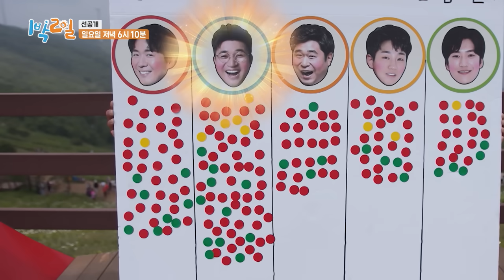[선공개] 이찬원 시원하게 수익공개?! 😎 [1박 2일 시즌4/Two Days and One Night 4] | KBS 방송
[선공개] 이찬원 시원하게 수익공개?! 😎